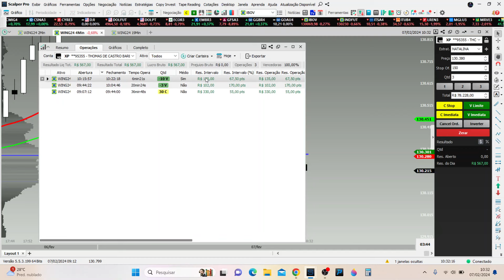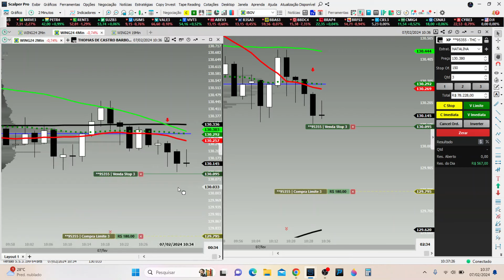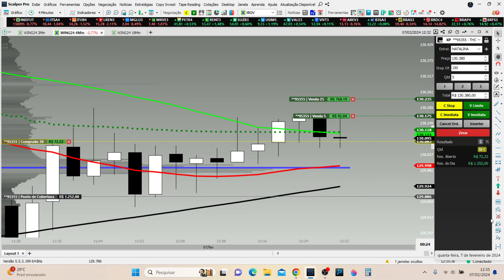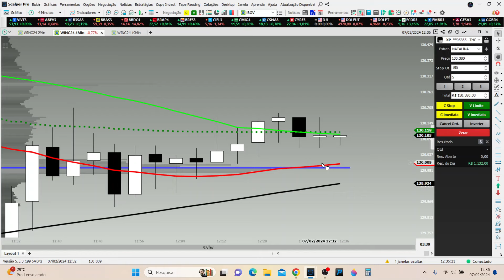DAY TRADE PARA ANDAR DE JET SKI